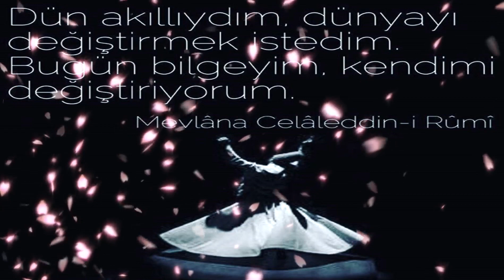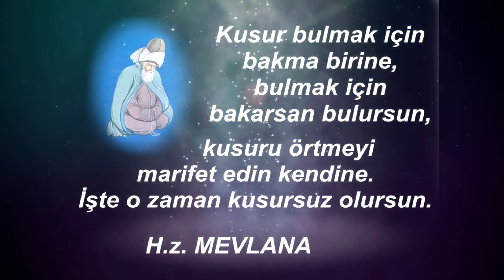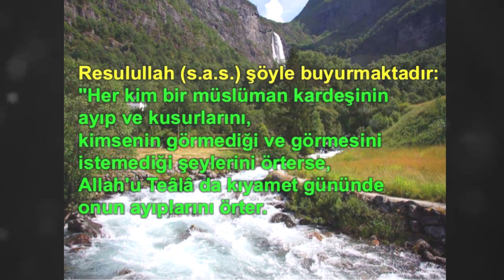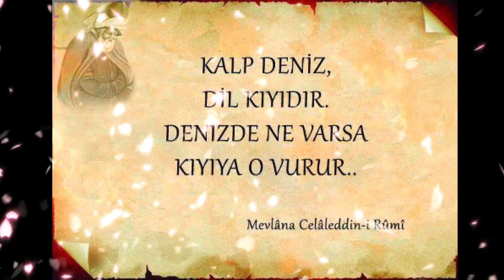Mevlana sözleri (ibretlik hikayeler, sesli kitap, dini hikayeler)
Bu videonun insanlara, gençlere faydalı olduğunu düşünüyorsanız beğeni, yorum ve paylaşımlarınızla destek olabilirsiniz.

Harika Hikayelerle sizlere fayda verecek öyküleri sizler için anlatıyoruz.. (Dini Hikayeler)
Diğer videolarımız :;